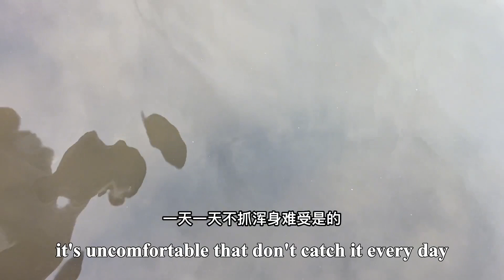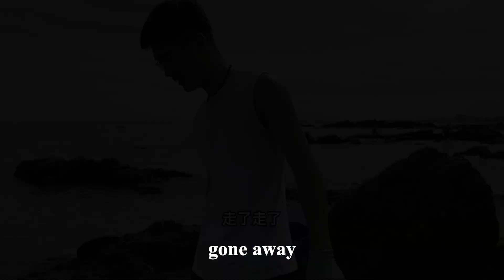Encountered a Beautiful Pufferfish Never Seen Before, Can't Bear To Take It Away